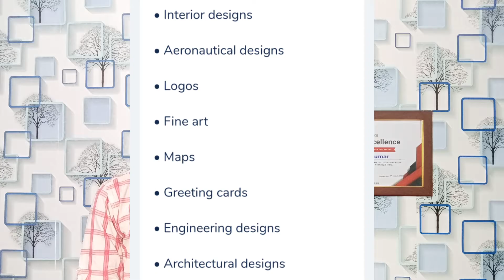Autocad in hindi || technology explained simply || tech inflush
Hey what's up guys toh kaise hai aaplog,
so today in this video guys we discussing about autocad and this video is just an explained video of this computer software autocad not the tutorial video. so guys for begginners may this video is helpful.